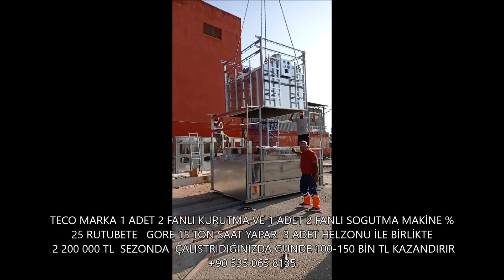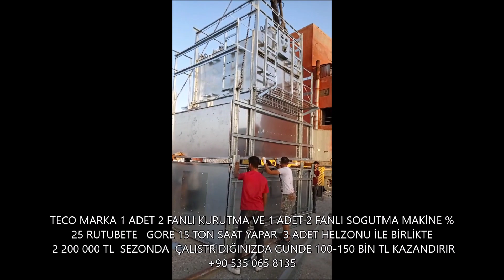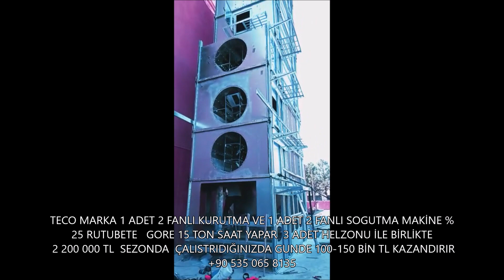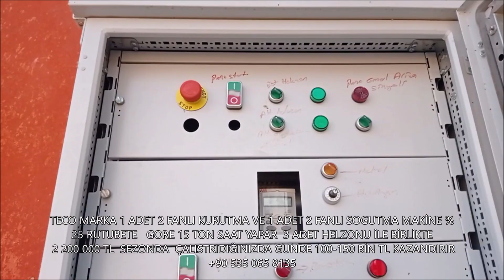TECO mısır kurutma makinesini sıfır faizle veriyor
gıda laboratuvarı malzemeleri
buğday analiz cihazları fiyatları
ölçü kontrol sistemleri
gıda laboratuvarında kullanılan cihazlar
gıda laboratuvar malzemeleri
tekstür analiz cihazı
yem analiz cihazı
ölçü kontrol cihazları
kalite kontrol laboratuvarında kullanılan cihazlar
buğday ölçü aleti
tekstür cihazı
perten cihazı
gıdalarda kalite kontrol analizleri
analiz cihazları
tahıl analizleri
abp akhisar
kalite kontrol cihazları
akhisar abp tds
mısır fabrikaları
mısır kurutma fabrikası
tarım toprak
mısır fabrikası
topraksız tarım adana
adana topraksız tarım
mısır alan firmalar
adana tarım firmaları
mısır kurutma
tarım adana
mısır kurutma tesisi
topraklı tarım
ceyhan tarım
mısır depolama
misir kurutma tesisi projesi
adana tarım
adana mısır fiyatları
toprak ticaret
adana pamuk
hububat ürünleri
adana tarım ürünleri
mısır kurutma fiyatları
buğday fiyatları adana
adana tarım faaliyetleri
hububat ticareti
gsi silo
mysilo tahil depolama sistemleri
mysilo fiyatları
buğday depolama sistemleri
aksaray mysilo
mysilo aksaray
my silo aksaray
silo depolama sistemleri
tahıl depolama sistemleri
silo sistemleri
silo ambar
tahıl depolama
silo yapan firmalar
tahıl silo
tahıl depolama silosu
silo yapımı
siloport tahıl depolama aksaray
tahil silosu
çelik silo firmaları
tahıl deposu
buğday silo
tahil silolari
çelik silo
bugday silo
silo firmaları
kurutma makinesi
kurutma makinesi fiyatları
sanayi tipi kurutma makinesi
kurutma makinaları
el kurutma makinesi ikinci el
ikinci el el kurutma makinesi
kurutma makinesi en iyisi
2 el el kurutma makinesi
kurutma makinesi kurutma makinesi
makinesi kurutma makinesi
kurutma makinesi a
kurutma ma
kurutma makinaları fiyatları
uygun fiyata kurutma makinesi
kurutma makineleri ve fiyatları
kurutma makinesi kurutma teknolojisi
kurutma cihazı
kurutma makinesi fotoğrafı
bu kurutma makinesi
kurutma fiyatları
makine kurutma
kurutma makinalarının fiyatları
kurutma makinesi hızlı kurutma
kurutma makinesi fiyatları en ucuz
a sinifi kurutma makinesi
plastik enjeksiyon makinesi
enjeksiyon makinası
plastik enjeksiyon
paketleme makinası
pelet makinası
plastik kırma makinası
plastik enjeksiyon makinesi fiyatları
pelet makinesi
pres makinesi
enjeksiyon makinası fiyatları
paketleme makinesi
pelet makinesi fiyatları
pelet yem makinası
plastik enjeksiyon kalıp fiyatları
makinecim kom
makinecim com tr
plastik kalıp makinesi
makinecim giriş
2 el plastik enjeksiyon makinası fiyatları
üretim makinaları
tekstil makinaları
makinecim konya
baharat paketleme makinası
pres makinesi fiyatları
pelet yapma makinesi
eva silo
silo üreticileri
silo depolama sistemleri
silo firmaları
tahıl depolama sistemleri
tahıl depolama
silo sistemleri
çelik silo firmaları
tahıl depolama silosu
silo imalatı yapan firmalar
silo yapan firmalar
tahıl silo
silo imalatı
buğday depolama sistemleri
tahıl taşıma sistemleri
silo üretimi
çelik silo
tahil silosu
hububat siloları
tahil silolari
mısır depolama
silo içi
buğday siloları
düz tabanlı silo
celik silo
kızıler silo
çelik silo
celik silo
çelik silo firmaları
tahıl silo
tahıl depolama sistemleri
çelik silo yapımı
silo sistemleri
silo depolama sistemleri
tahıl depolama silosu
silo yapan firmalar
silo üreticileri
yem silo
aksaray silo
silo firmaları
tahil silolari
tahıl depolama
tahil silosu
adana silo
mysilo fiyatları
silo üretimi
silo imalatı
tahıl silo fiyatları
tahıl kurutma
buğday depolama
tahıl depolama
tahıl depolama sistemleri
buğday depolama sistemleri
çeltik kurutma
kurutma makinesi
kurutma makinesi fiyatları
en uygun kurutma makinesi
kurutucu makinesi
kurutma sistemleri
ürün kurutma sistemleri
kurutucu fiyatları
kurutma makinesi çalışma sistemi
kurutma makinesi yeri
kurutma makinesi seçimi
makinesi kurutma makinesi
kurutma makinesi a
kurutma cihazı
kurutma ma
makine kurutma
kurutma makinaları fiyatları
kurutma makinesi sıcaklık
uygun kurutma makineleri
uygun kurutma makinesi
kurutma makinesi en hızlı kurutma
kurutma makinesi
kurutma makinesi fiyatları
kurutucu makinesi
kurutucu fiyatları
kurutma makinesi hakkında bilgi
makinesi kurutma makinesi
makine kurutma
kurutma makinesi a
kurutma makinesi türkiye
kurutma cihazı
kurutma makinesi markaları
bu kurutma makinesi
kurutma ma
kurutma makinaları fiyatları
büyük kurutma makinesi
kurutucu makine
kurutma makinasında en iyi marka
en iyi marka kurutma makinesi
kurutma makinelerinde kampanya
mafal çelik silo
çelik silo
düz tabanlı silo
çelik silo yapımı
konik silo
celik silo
konik tabanlı silo
aksaray silo
hububat silol